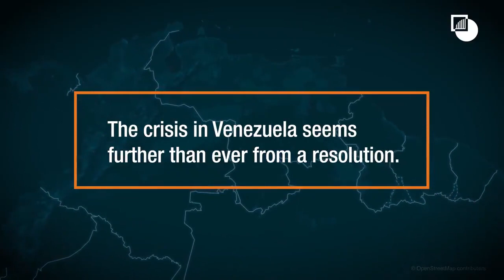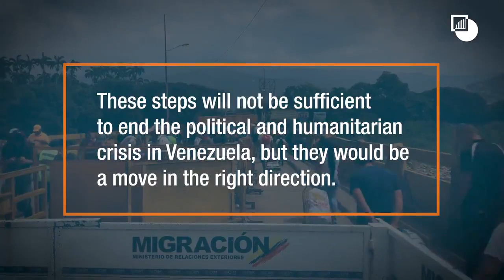Five Ways to Break the Deadlock in Venezuela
Donald Trump’s maximum pressure policy failed to unseat Venezuela’s President Maduro, while the country’s political and humanitarian crisis is destabilising the region. Only talks between the government & opposition will lead to a solution.

In this video we present five policies that could break the deadlock.